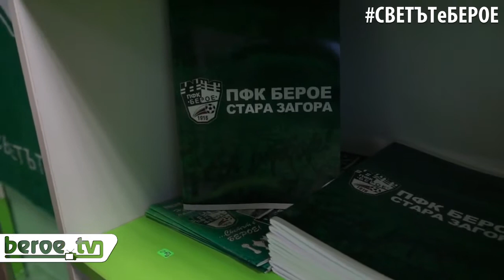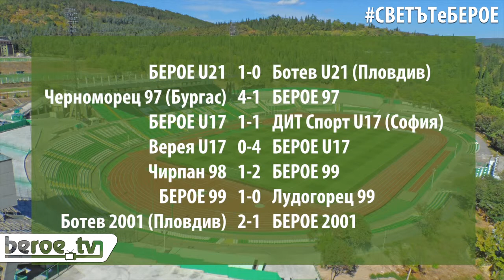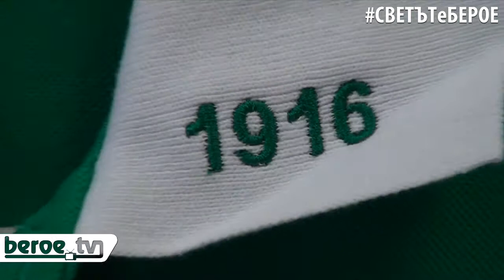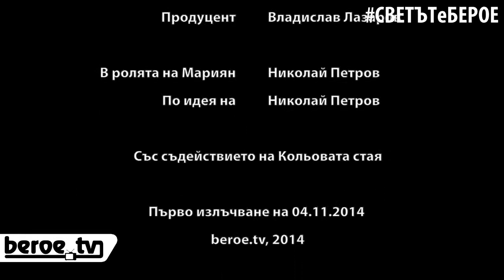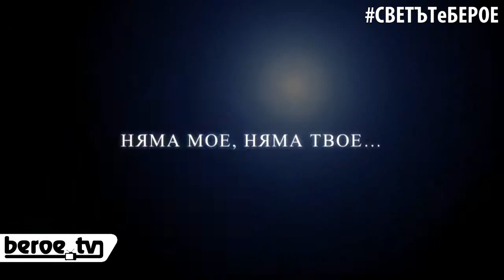СВЕТЪТеБЕРОЕ, брой 23 (4 ноември 2014)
Акцентите в броя:
* Подробен видеорепортаж от „Берое“ – „Литекс“ с головете и всички интересни положения;
* Актуалните новини от клуба – резултати от всички формации в школата, новостите във фенмагазина, датите за следващите обиколки на стадион „Берое“, както и кадри от ремонта на бившия стадион „Локомотив“, а сега Спортна база „Берое“;
* Гостува ни треньорът на набор 99 от школата Атанас Димитров. Със специалиста говорим за това как се отстранява „Лудогорец“, но и за детско-юношеския футбол като цяло и качествата нужни, за да станеш професионален футболист;
* Завършваме с програмата за предстоящата седмица.